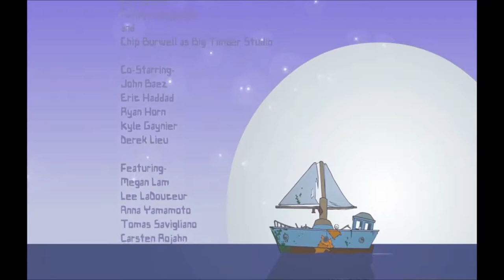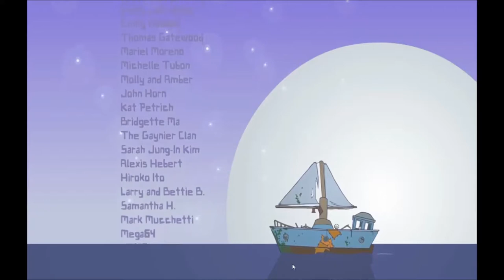Battleblock Theater - Multiplayer w/ Sillygiraffeman - Ep. 2 [Buckle]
We finish off normal mode co-op! What a brazen adventure!